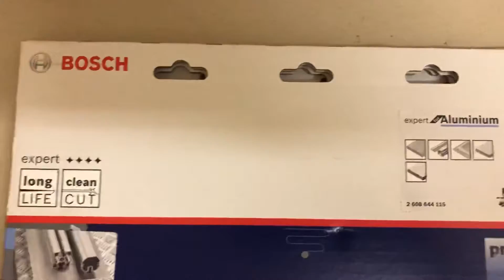Диск пильный 305х30 мм 96 зуб. по алюминию EXPERT FOR ALUMINIUM BOSCH Арт:2608644115